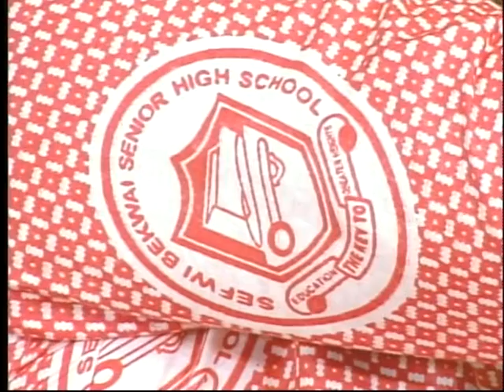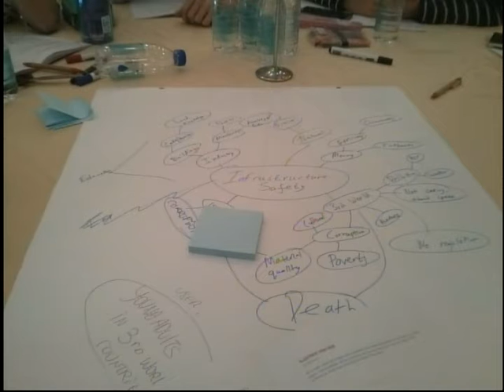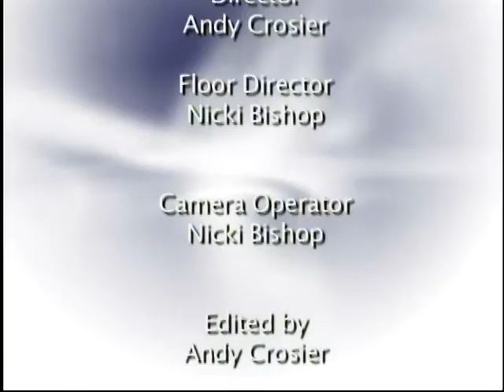Anderson Speaks for August 2014